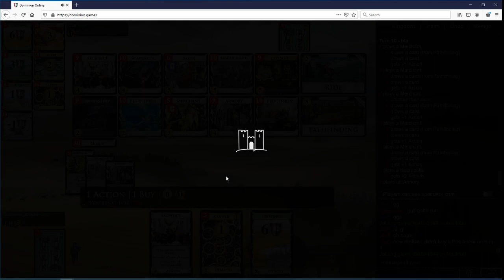Wrong Side of History vs bta